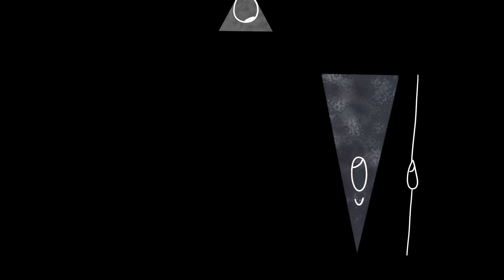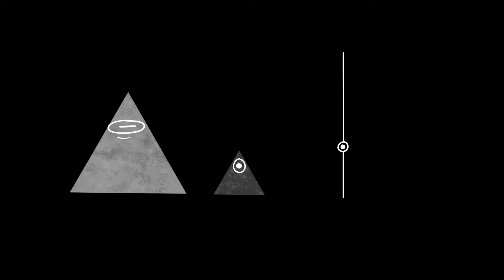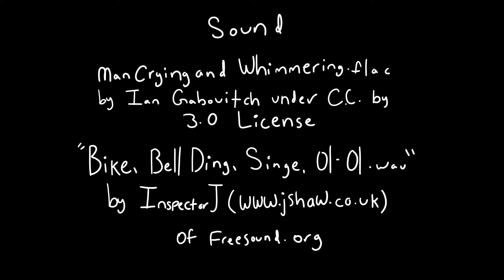60 Degrees: A Flatland Film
A short film adaptation of a scene from Edwin Abbott Abbott's novel, Flatland: A Romance of Many Dimensions.